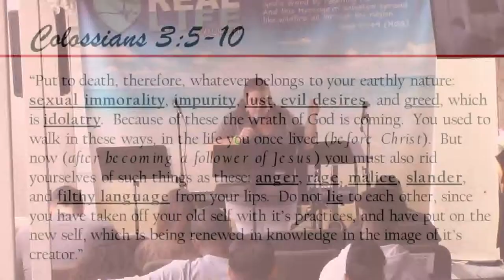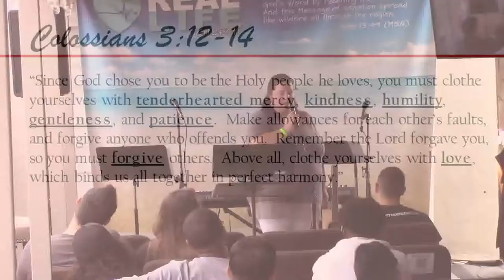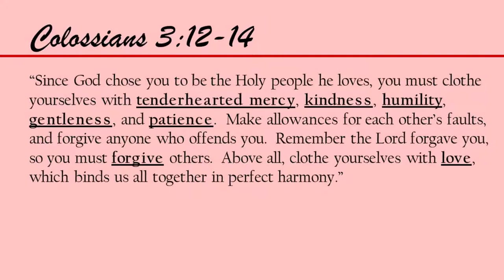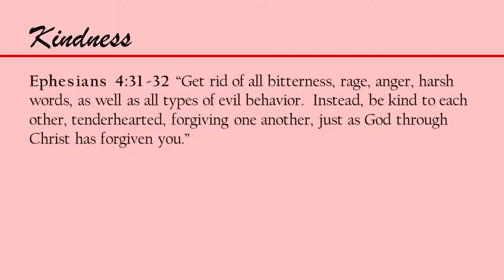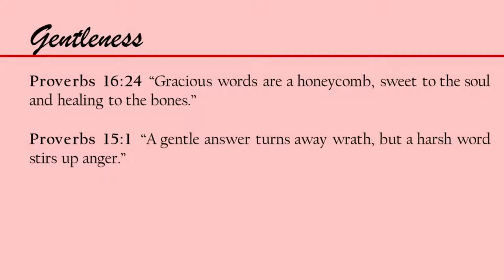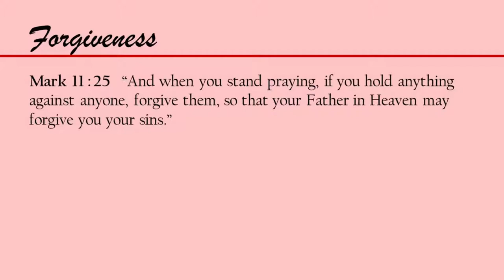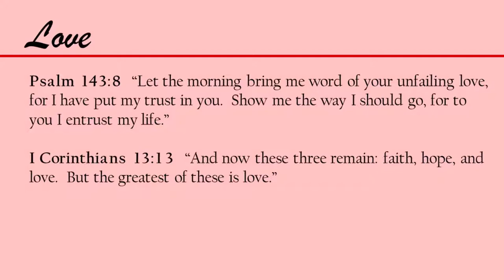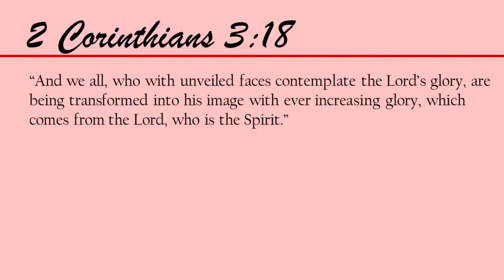What Are You Wearing? - Pastor Rebecca Busa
Dressing in biblical attire.